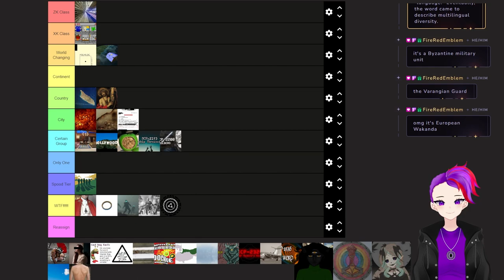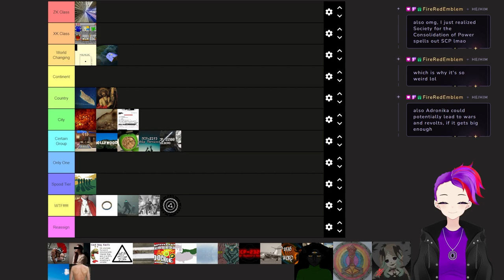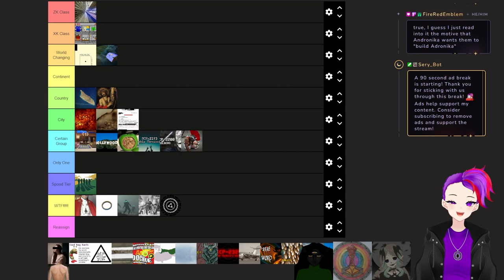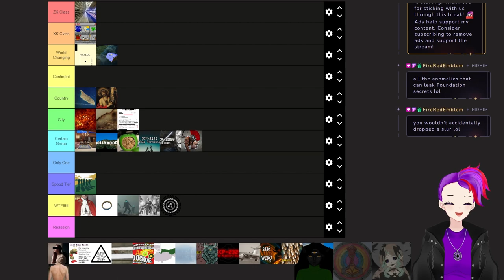Keter Tier List 5.9